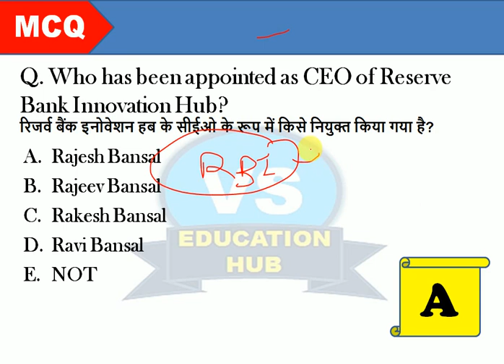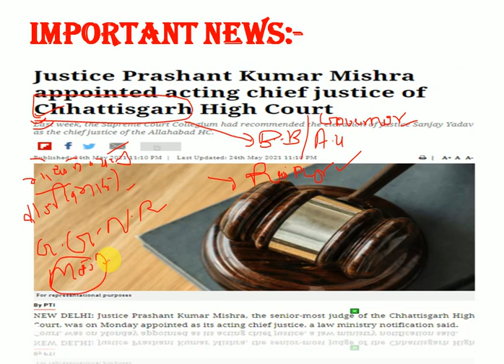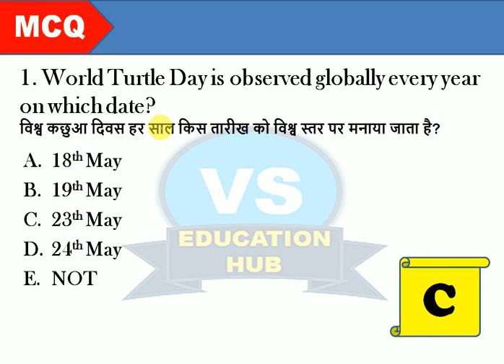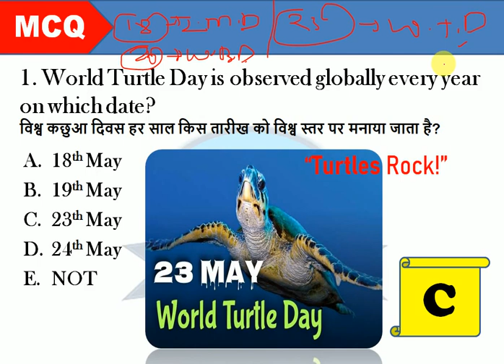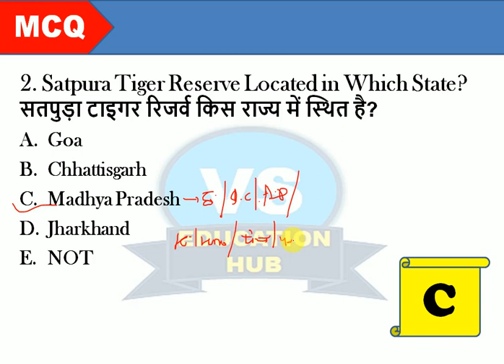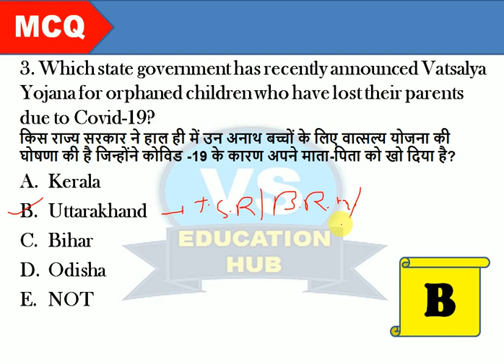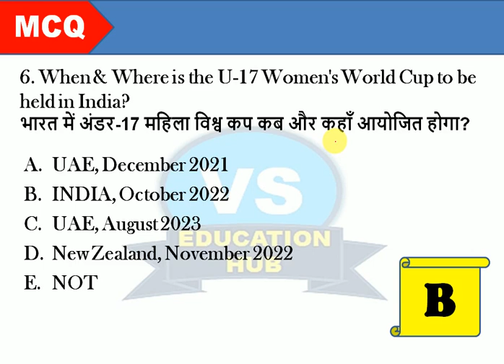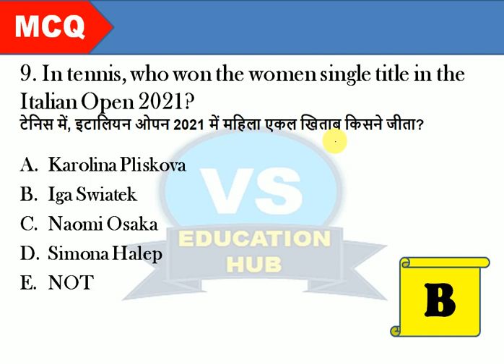IBPS PO & CLERK, SBI PO & CLERK SSC CHSL | NTPC | GA,Important Static GK & Current Affairs Class-236